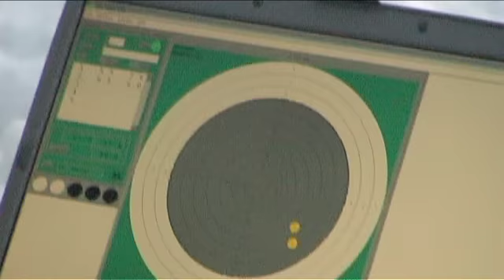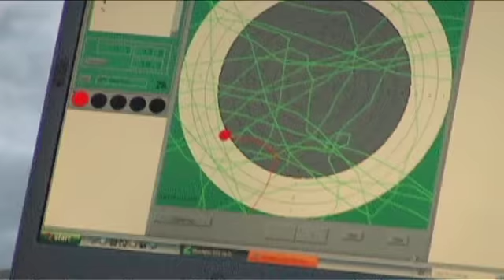Vue Weekly: Winter Light - Baba Yaga Trail Adventure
Join Vue Weekly's Jeremy Derksen on a trip through the Whitemud Creek Nature Preserve, the site of Winter Light's Baba Yaga Trail Adventure.